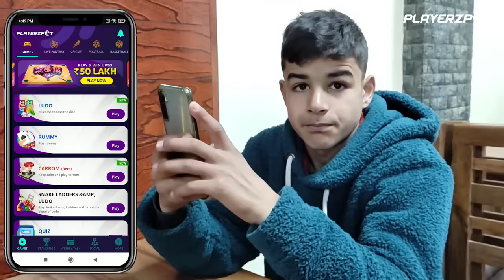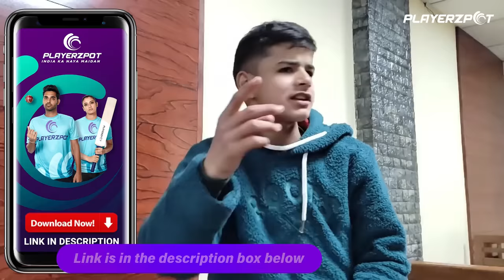KHANDAR Te KHANDARI | Kashmiri Drama | Aatif Wani & Kar Shoaeb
This video is created by Kar Shoaeb and performed by Aatif Wani. This video is a work of fiction in which a single person performs every main role in the video. In this we tried to entertain you by showing sone funny incidents happening between a husband and a wife.

Written, Edited & Created By
KAR SHOAEB (@KarShoaeb)

Performed By
AATIF WANI (@aatif_wani21)

At the time of uploading this video, I had

Nobody is allowed to re-use or re-upload this content more that a minute or without the owner credits and if you do so you will violate the YouTube copyright guidelines and will be claimed with the copyright strike by the copyright holder.
This video is a work of fiction, in no way does this video insult any person, field or people from different occupations.